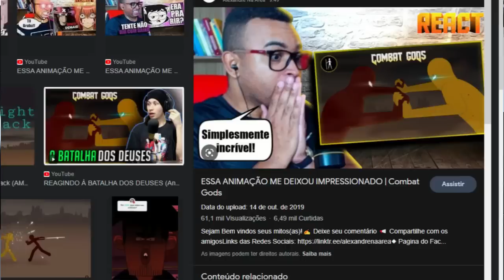🟪SIMPLESMENTE INCRÍVEL | Combat gods II - Jhanzou (Alexandre Reage)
💻 Configurações do meu PC:

Processador: fx 8320e
Mobo: Ga970 USB3
GPU: gtx 750 ti 2gb gddr5